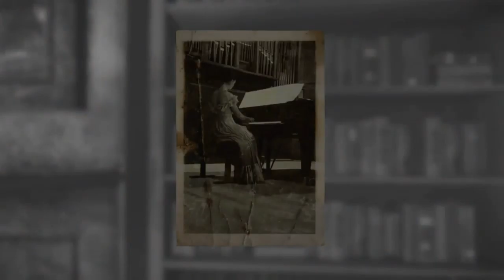RedPandaManPlayz Layers of Fear Ep. 2 | "Melting Paintings!"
😱The paintings are melting! Welcome to... Layers of Fear Ep. 2! If you want to friend me on Xbox, my gamertag and other information are at the bottom of this description...

Game Creator: Aspyr

My Gamertag⤵
1. StunningMoney24

Fun Fact: This video was originally uploaded on June 4th, 2017!

😃Players⤵
1. StunningMoney24

1. Google+ - RedPandaManPlayz
2. Instagram - redpandamanplayz
5. Skype - RedPandaManPlayz